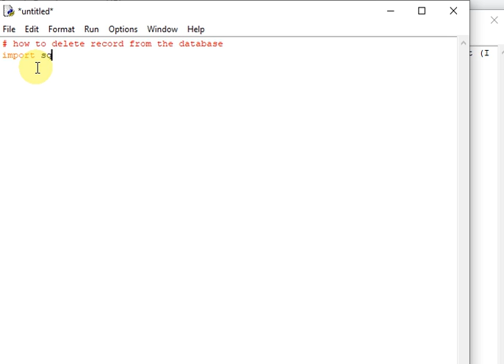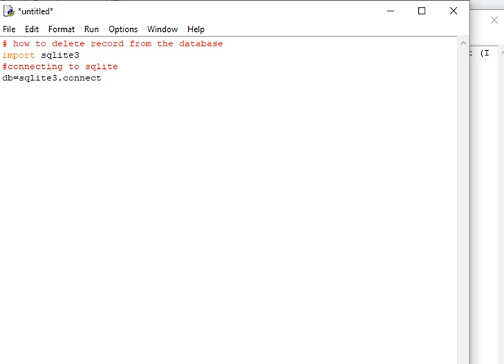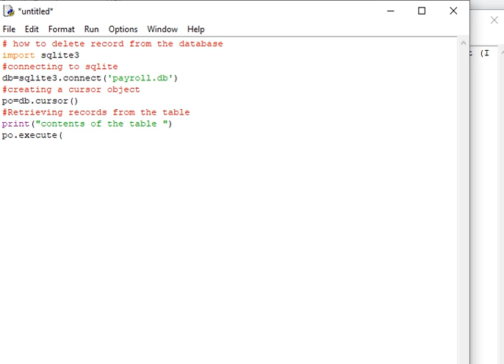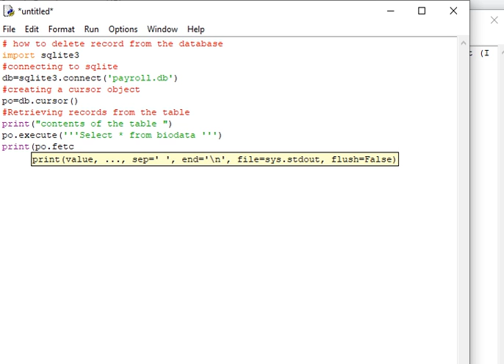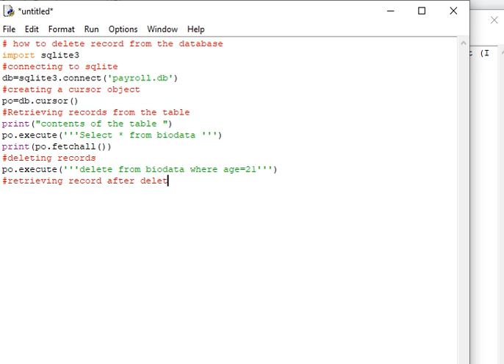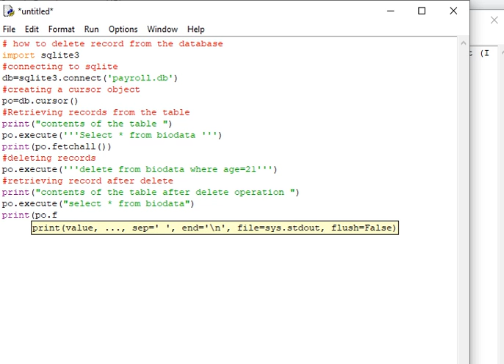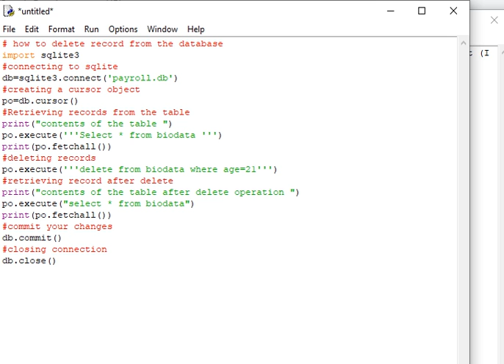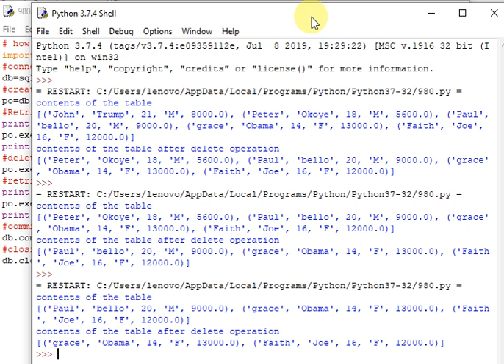how to delete record from the database in python